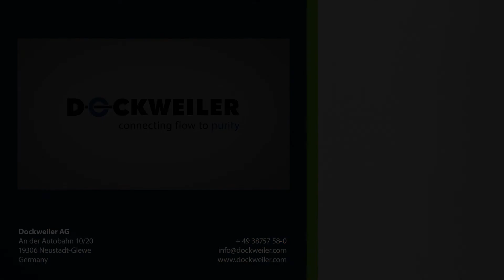Sand ist der Anfang von allem | #3 Wie aus Sand Silizium wird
In der 3. Ausgabe unserer Halbleiterserie erklärt Dr. Torsten Köcher, dass man aus Sand noch mehr machen kann, als nur eine Sandburg bauen. Wie wird aus Sand Silizium? Wie viel Energie wird dafür benötigt? Und wie komplex ist der Prozess dahinter? Wenn Sie sich dafür interessieren, sollten Sie sich das neueste FAQ Video von uns anschauen.